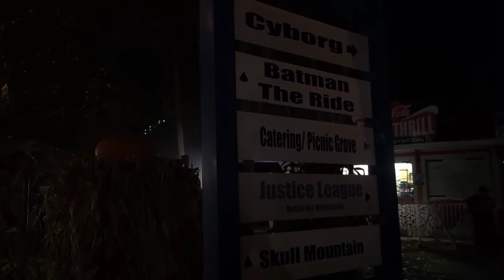FRIGHT FEAST at Six Flags Great Adventure